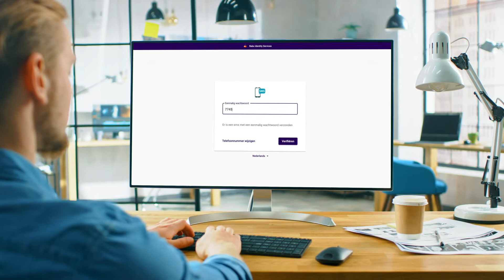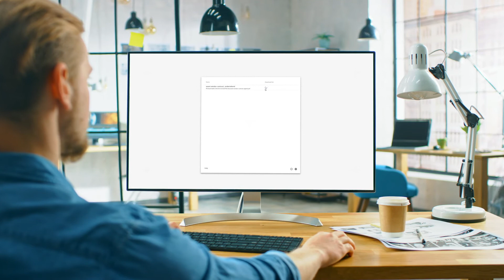Het Ondertekenportaal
Voor een handtekening met meer waarde. Een handtekening staat voor zekerheid. Nu steeds meer afspraken online gemaakt worden, wil je het liefste ook online zekerheid. En dat akn met het Ondertekenportaal. Met het gemak van een digitale handtekening. Bekijk hoe het werkt!